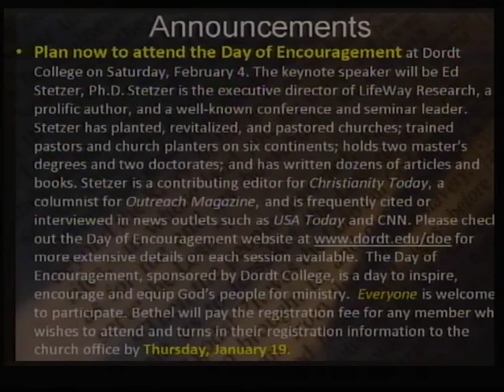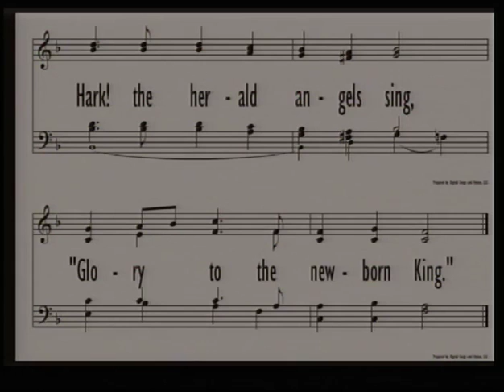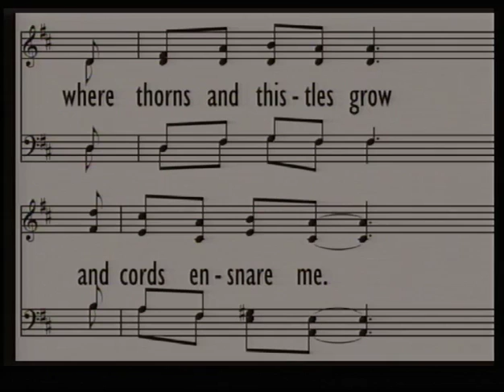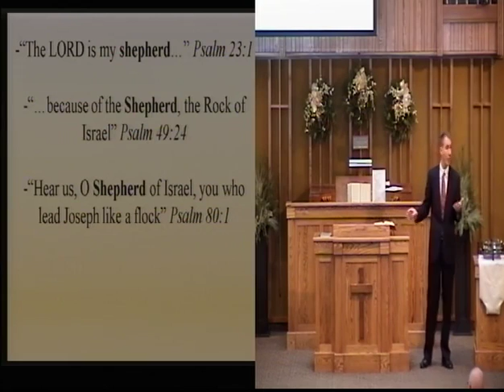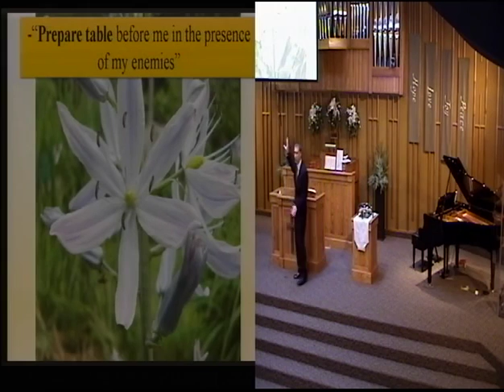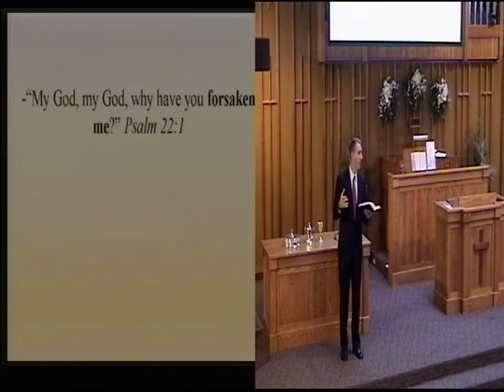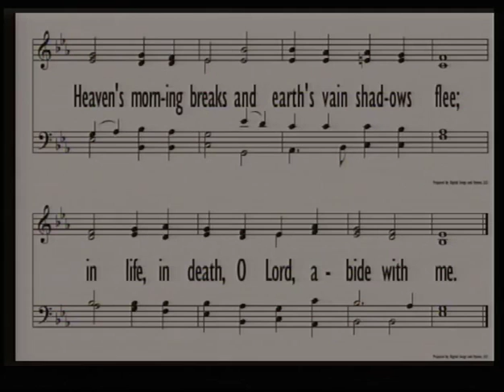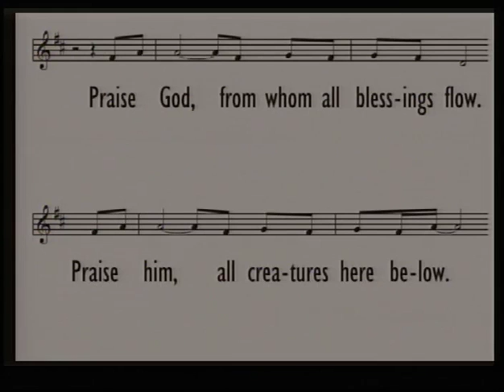2016 Dec 18 AM - While Shepherds Watch: Good Shepherd